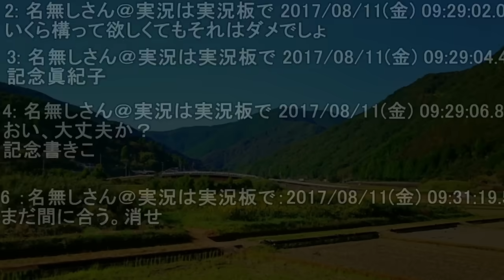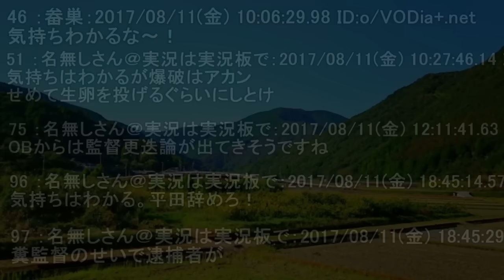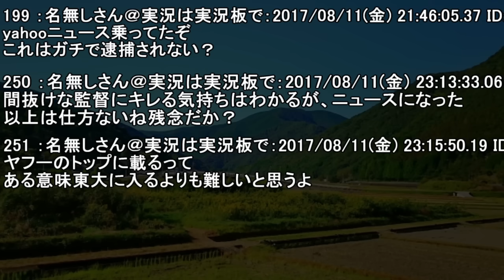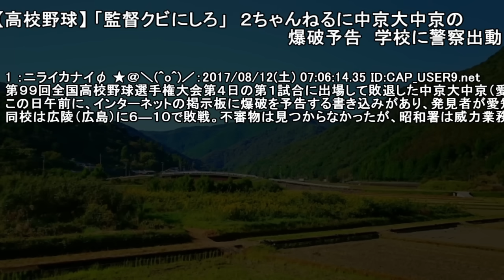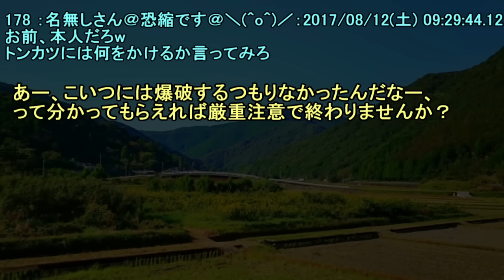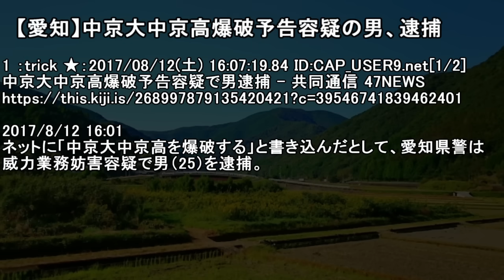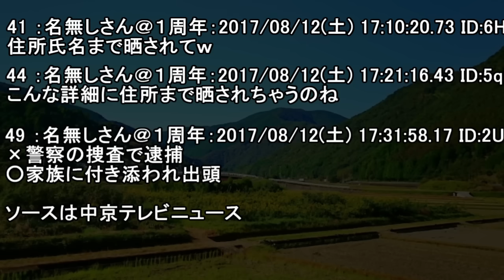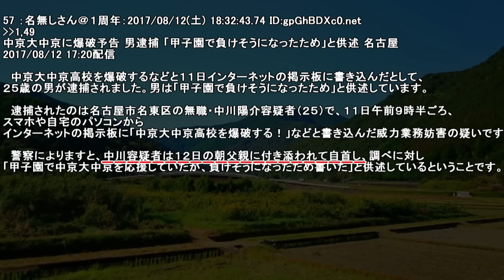ネタスレを立てた者の末路 高校野球編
BGMのオルゴール系のはほぼこちら様からです↓
その他の曲・効果音はこちら様からお借りしています。